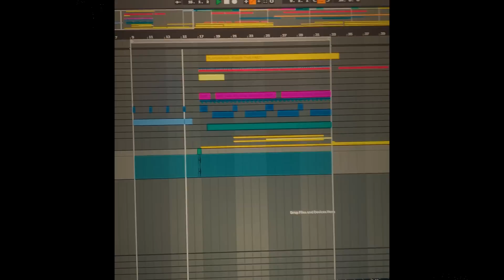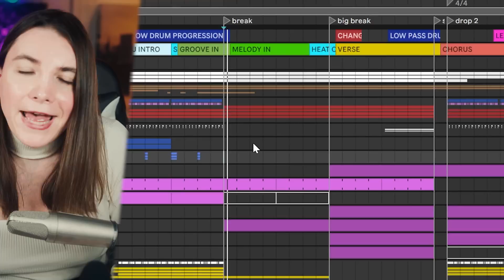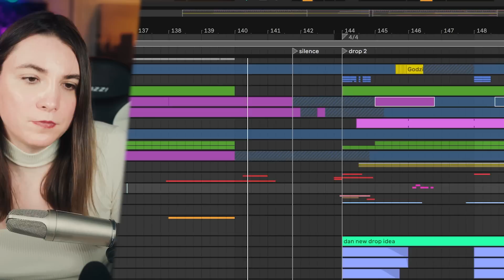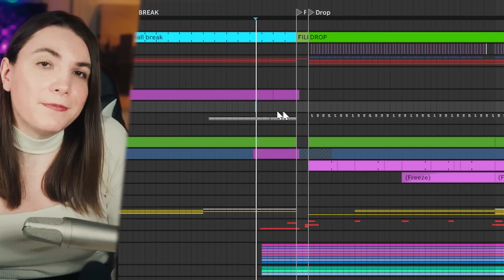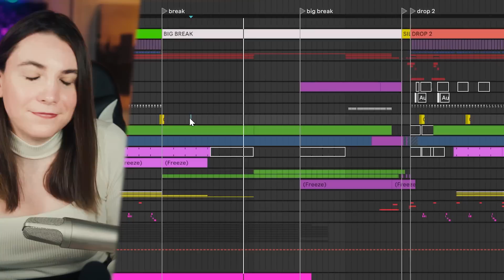We Worked on This Song 6 Months and Got REJECTED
We have worked on this track for 6 months and we were sure it was perfect. And then we got rejected.

00:00 How it started
00:39 The first idea
01:50 We got stuck
02:23 A breakthrough
03:00 Track ready, so we thought
03:50 We got rejected
05:32 Community is there when you need it
07:14 Changing the roles in the track
09:33 Let's try again
10:15 Feedback
10:42 Rejection is the way